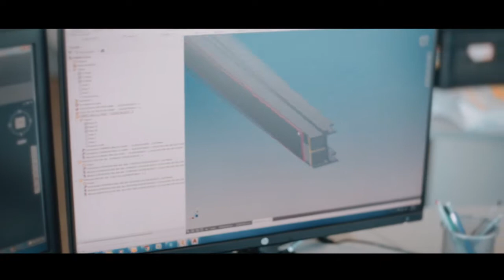Ascom Corporate Video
Learn more about how we work with our customers to achieve the best solutions for all your heavy lifting and handling equipment projects.

Are you interested in talking to one of team about your requirements?

Aerlift Australia are the exclusive agents for Ascom and Abi Trailer specialist lifting equipment in Australia and New Zealand.